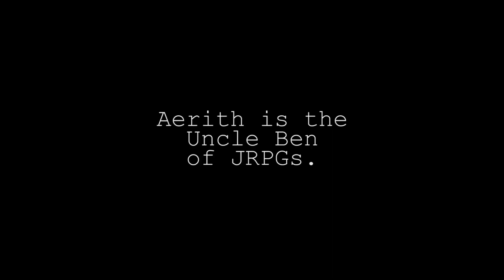Sephiroth Takes Over Saboten Con 2018 ft. Leon Chiro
Sephiroth goes around Saboten Con, stabs a few people, takes a couple of selfies and then dances around with his long sword, the Masamune.

• Editing: Pids
• Music: Little V & Multiplayer Choir & Orchestra - One Winged Angel